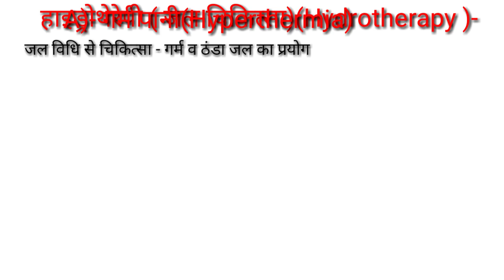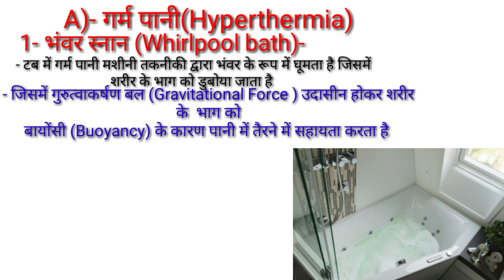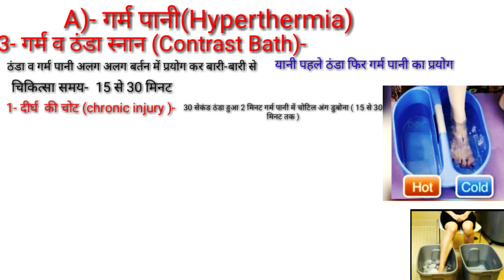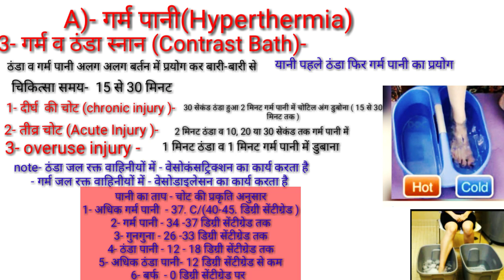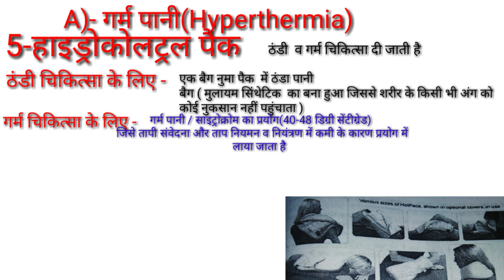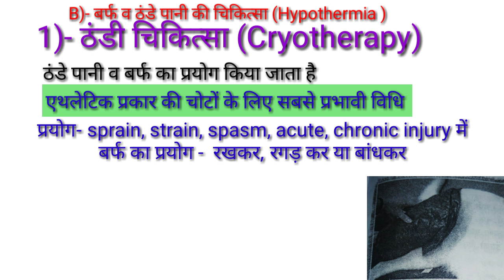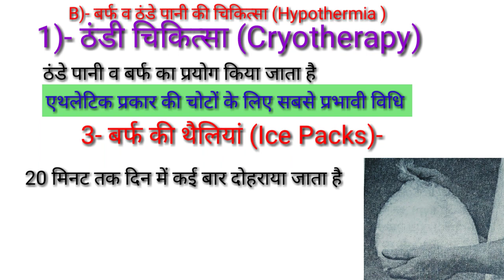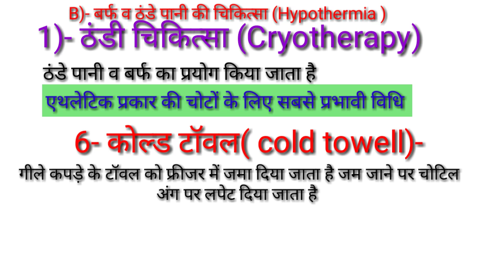हाइड्रोथेरेपी(जल चिकित्सा /Hydrotherapy in Physiotherapy/whirlpool Immersion and contrast bath/spray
Hi